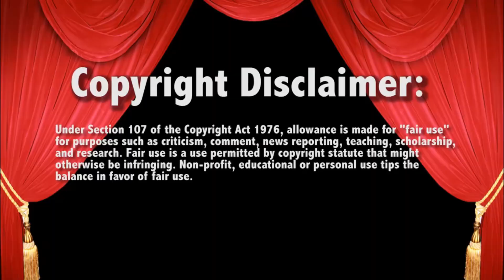WWE Raw Rhea & Damian Priest TAKE OUT JUDGMENT DAY August 26 2024